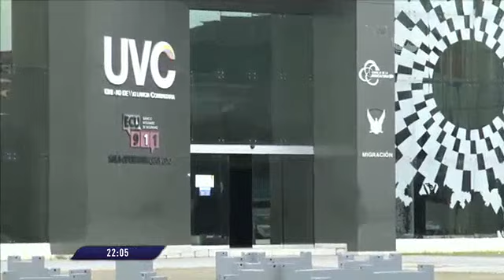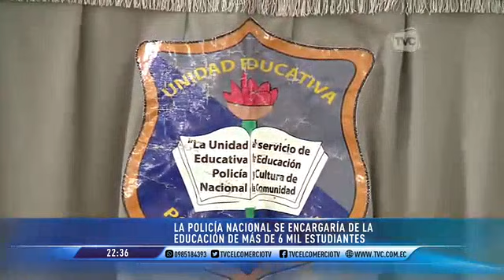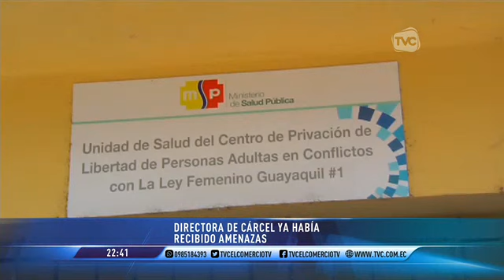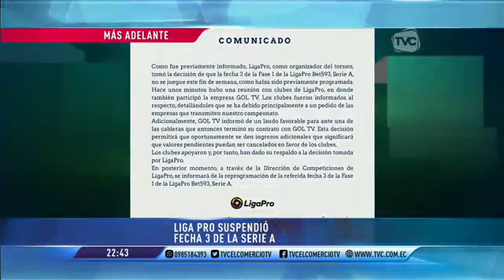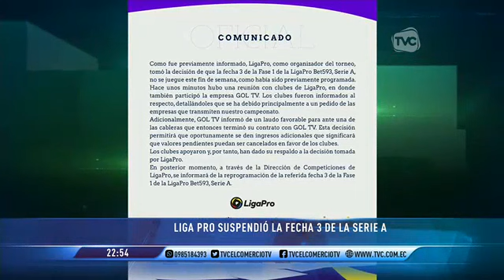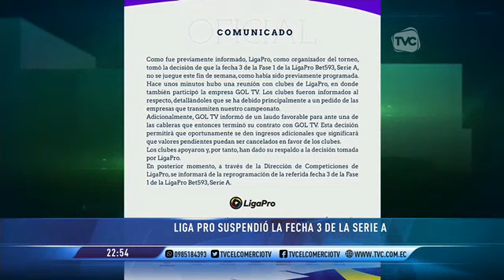El Comercio TV Estelar: Programa del 10 de marzo del 2023